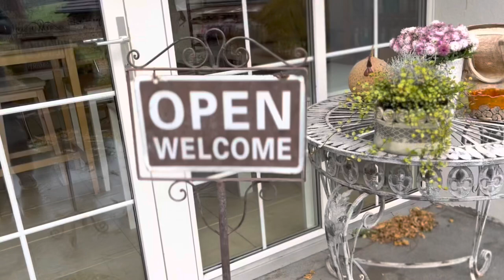Neriage Mug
The neriage technique involves mixing different types of clay.
Here I used white, grey and red clay.